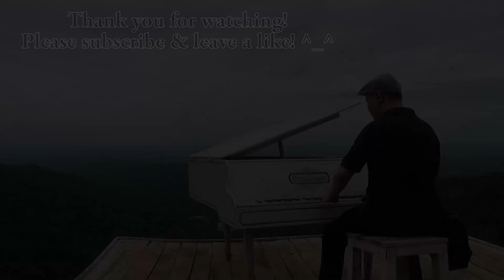Mystic Tower Veda Floor 86 No Death Run (The Alchemist Code)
If your units are not strong enough yet to do no death run, you can just clear it with some death using your best units, and get the free revive for all of your units once every 24 hours. Eventually you will be able to beat it. Enjoy the video! :D